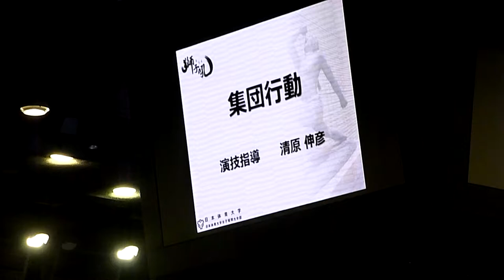集団行動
2013年　日体大体育研究発表実演会